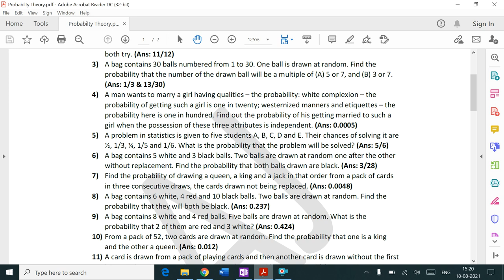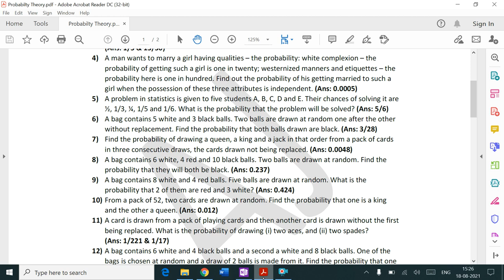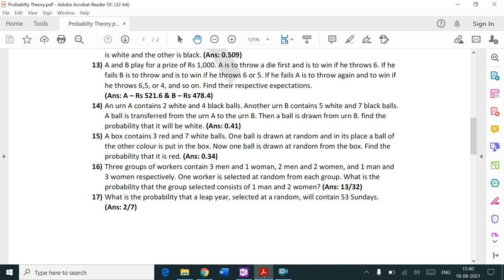Probability Theory|| Part 1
All Basics